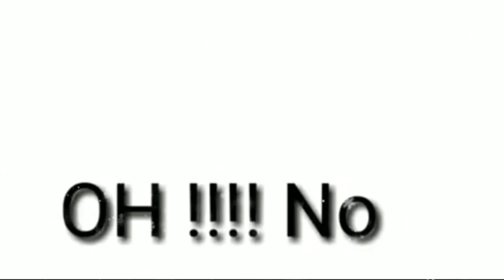30 no copyright sound effects for youtubers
30 no copyright sound effects for youtubers